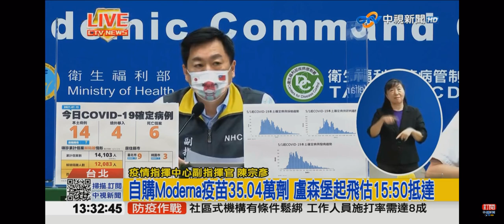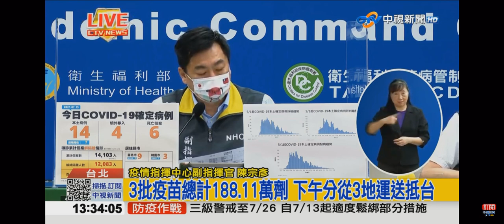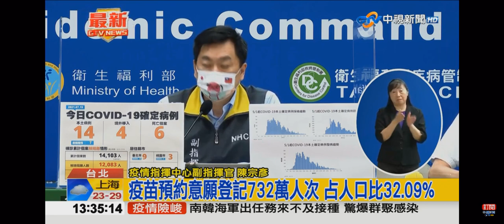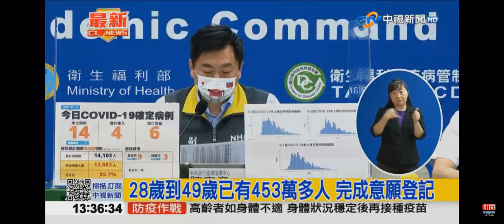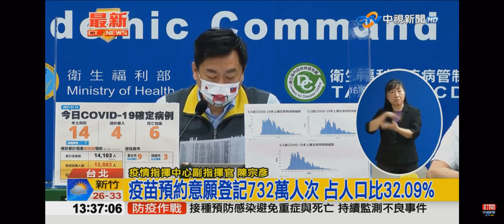2021-07-15中視1300整點新聞-新增14例本土.4例境外.6例死亡 指揮中心記者會說明